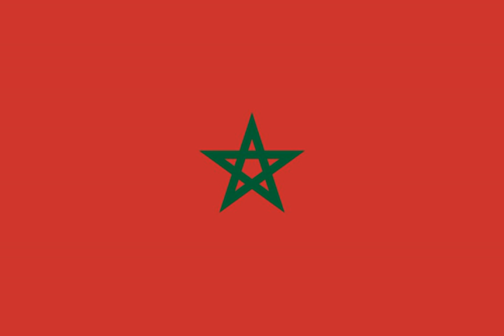Morocco | Wikipedia audio article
This is an audio version of the Wikipedia Article:
Morocco

SUMMARY
Morocco ( ( listen); Arabic: المغرب‎, translit. al-maġrib, lit. 'place the sun sets; the west'; Standard Moroccan Tamazight: ⵍⵎⵖⵔⵉⴱ, translit. Lmeɣrib), officially the Kingdom of Morocco (Arabic: المملكة المغربية‎, translit. al-Mamlakah al-Maghribiyah, lit. 'The Western Kingdom'; Standard Moroccan Tamazight: ⵜⴰⴳⵍⴷⵉⵜ ⵏ ⵍⵎⵖⵔⵉⴱ, translit. Tageldit n Lmaɣrib), is a country located in the far west of North Africa with an area of 710,850 km2 (274,460 sq mi) and its capital is Rabat and, the largest city is Casablanca. It overlooks the Mediterranean Sea to the north and the Atlantic Ocean to the west, bordered from the east by Algeria and from the south by Mauritania. intersecting the Strait of Gibraltar; near Spain there are disputed areas are, Ceuta, Melilla and Peñón de Vélez de la Gomera.
Since the foundation of the first Moroccan state by Idris I in 788 AD, the country has been ruled by a series of independent dynasties, reaching its zenith under the Almoravid and Almohad dynasties, spanning parts of Iberia and northwestern Africa. The Marinid and Saadi dynasties continued the struggle against foreign domination, allowing Morocco to remain the only northwest African country to avoid Ottoman occupation. The Alaouite dynasty, which rules to this day, seized power in 1631. In 1912, Morocco was divided into French and Spanish protectorates, with an international zone in Tangier. It regained its independence in 1956, and has since remained comparatively stable and prosperous by regional standards.
Morocco claims the non-self-governing territory of Western Sahara, formerly Spanish Sahara, as its Southern Provinces. After Spain agreed to decolonise the territory to Morocco and Mauritania in 1975, a guerrilla war arose with local forces. Mauritania relinquished its claim in 1979, and the war lasted until a cease-fire in 1991. Morocco currently occupies two thirds of the territory, and peace processes have thus far failed to break the political deadlock.
The unitary sovereign state of  Morocco is a constitutional monarchy with an elected parliament. The King of Morocco holds vast executive and legislative powers, especially over the military, foreign policy and religious affairs. Executive power is exercised by the government, while legislative power is vested in both the government and the two chambers of parliament, the Assembly of Representatives and the Assembly of Councillors. The king can issue decrees called dahirs, which have the force of law. He can also dissolve the parliament after consulting the Prime Minister and the president of the constitutional court.
Morocco's predominant religion is Islam, and its official languages are Arabic and Berber; the latter became an official language in 2011, and was the native language of Morocco before the Muslim conquest in the seventh century C.E. The Moroccan dialect of Arabic, referred to as Darija, and French are also widely spoken. Moroccan culture is a blend of Berber, Arab, Sephardi Jews, West African and European influences.
Morocco is a member of the Arab League, the Union for the Mediterranean and the African Union. It has the fifth largest economy of Africa